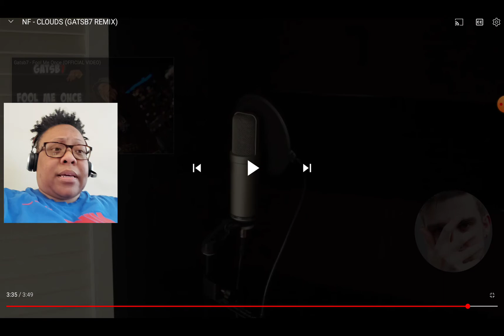Reaction to @Gatsb7|NF CLOUDS REMIX! Dropping An Album vs. Addicted to Valium🤯Which Will They See👏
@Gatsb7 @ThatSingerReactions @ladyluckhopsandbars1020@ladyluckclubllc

I really need to grow the channel to be able to upload videos without restrictions! Right now I can only upload 10 videos every 24 hours...and I dont know why.